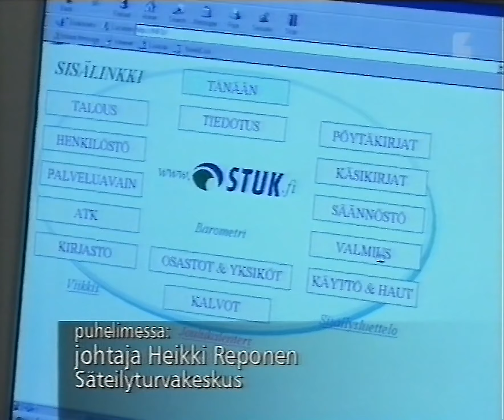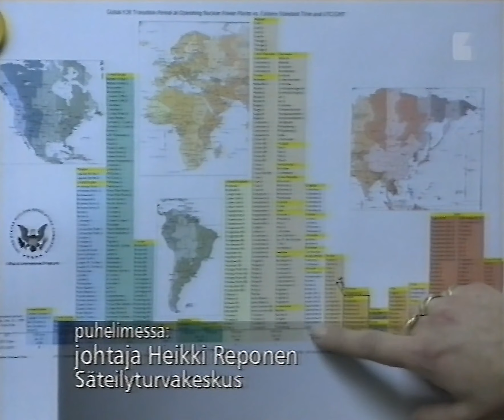YLE TV1 - Vuosituhat vaihtuu juhlalähetys (klo 23:10 - 23:35, 31.12.1999) [Reupload]